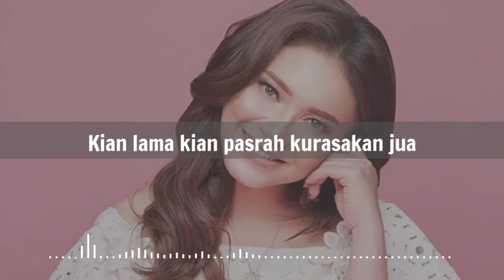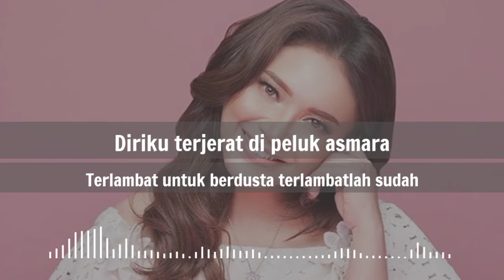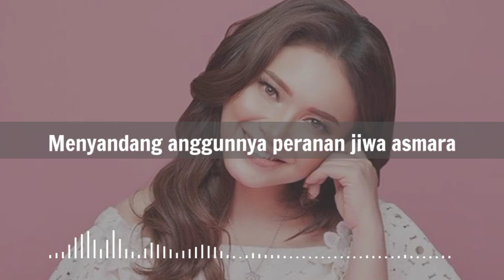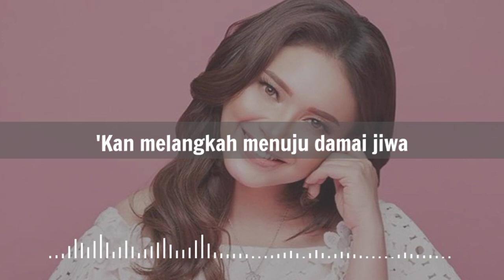SAKURA • ROSSA • LIRIK!!!